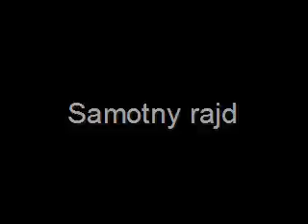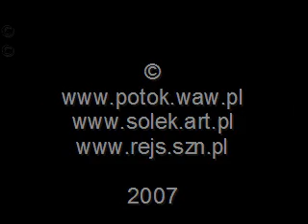Majówka 2007 w Błażejewku koło Poznania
Spotkanie chłopców z Klubów Potok, Sołek i Rejs. Wielki turniej piłkarski.